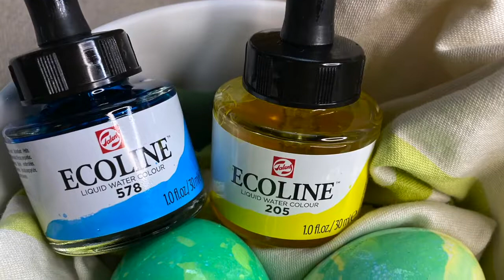Decorating Easter eggs with Ecoline liquid watercolor and acrylic paint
Hold on a minute! If you’re about to go buy a premade egg decoration kit from the grocery store- don’t! Did you know you can achieve beautifully colored eggs by using art supplies you already have available to you in your own house? Our Art Education director Jeff Olson has put together 4 different ways for you to color your eggs using Ecoline liquid watercolor and Talens Art Creation acrylic paint!

Watch the video for an overview and then head on over to our website for full instructions - let’s get crafting!

About Royal Talens
Creativity is one of the most powerful human assets. It stimulates our ability to express ourselves, to learn and to connect. It has the power to make the world a better place. Ever since we discovered that in 1899, it has been our goal to stimulate as many people possible to express their creativity.